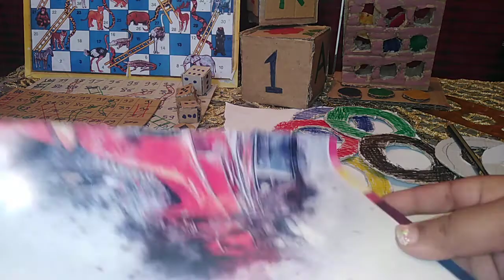افكار تعليمية من الكرتون ووسائل ابداعية بسيطة وسهلة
افكار من من الكرتون لتعليم الأطفال الألوان من العاب بسيطة وسهلة من الورق الملون والكرتون وتنمية مهارات الطفل